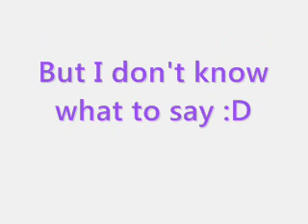ASK ME QUESTIONS FOR VOICE REVEAL!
ASK ME ANYTHING AND I'LL ANSWER IT :) I HOPE